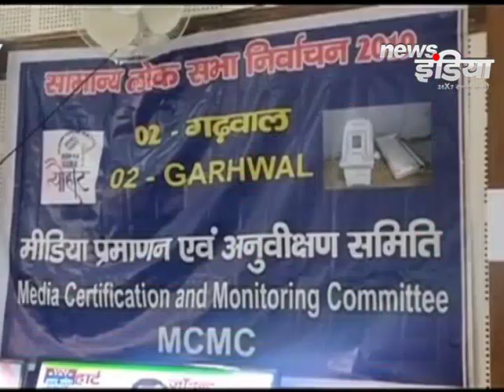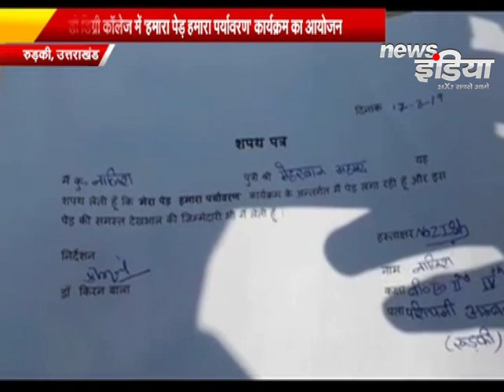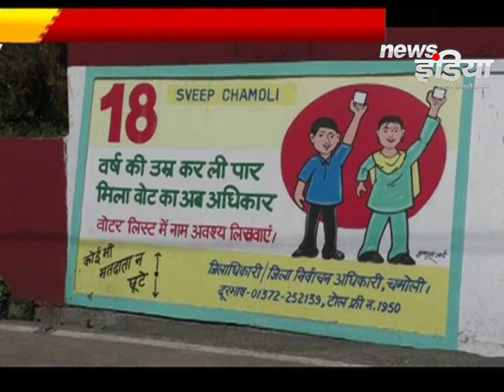#UttrakhandNews:- अपना उत्तराखंड समाचार | Uttrakhand News | News India